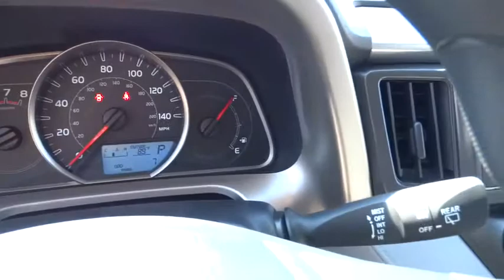2015 Toyota RAV4 Las Vegas, Henderson, North Las Vegas, San Bernardino County, NV 00853132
2015 Toyota RAV4

Centennial Toyota
6551 Centennial Center Blvd